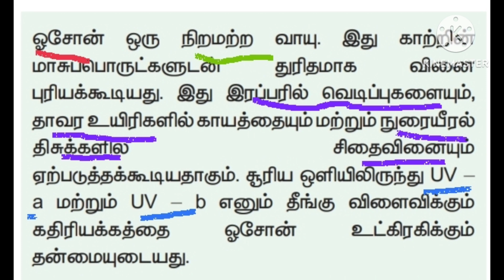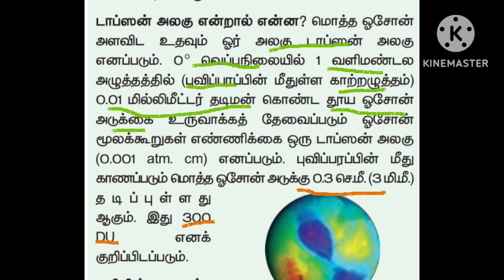TNPSC||ஓசோன் தடிமன் ( டாப்ஸன் அலகு)@tnpscbiobeats